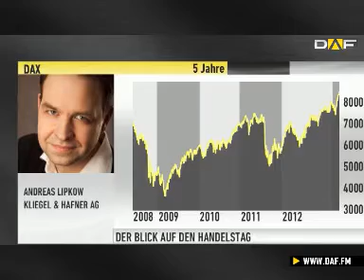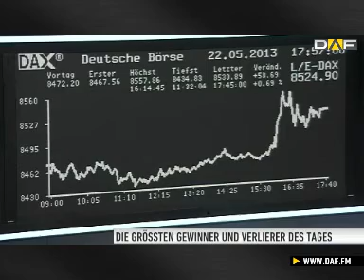Handelsschluss in Frankfurt: DAX am Ende über 8.500er Marke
Am späten Nachmittag konnte der DAX ein neues Allzeithoch bei 8.557 Punkten aufstellen. Der Dow Jones tat es dem deutschen Leitindex gleich und überwand erstmals die Marke von 15.500 Punkten. Zum Handelsende steht der DAX bei 8.530 Punkten, nach einem Plus von +0,69 Prozent. Der MDAX liegt bei 14.259 Punkten und der TecDAX bei 975 Punkten.